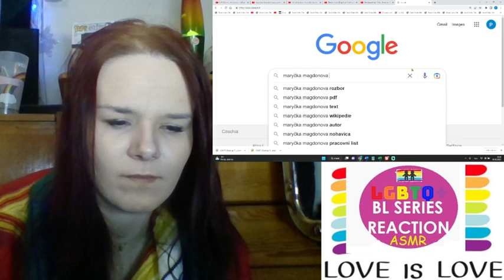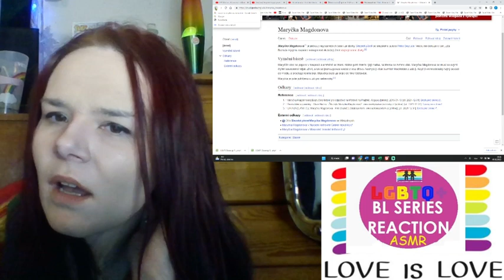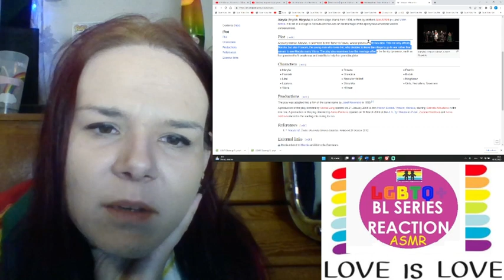【ENGLOT】EP42 - อิงล็อต Beauty pageant lesbian couple ship. Engfa and Charlotte👁️👁️ REACTION PT.I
EP42(ToLaos, FC cream) - อิงล็อต(Eng Sub CC) Beauty pageant lesbian couple ship. Engfa and Charlotte REACTION PT.I

【ENGLOT】EP41 - อิงล็อต Beauty pageant lesbian couple ship. Engfa and Charlotte👁️👁️ REACTION PT.I